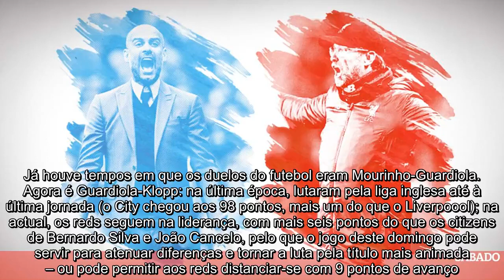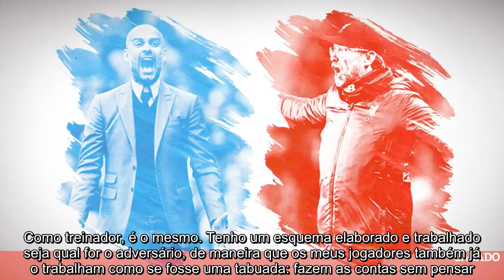✅ Klopp e Guardiola: rock n'roll, o homem invisível e a loucura do futebol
✍ Já houve tempos em que os duelos do futebol eram Mourinho-Guardiola. Agora é Guardiola-Klopp: na última época, lutaram pela liga inglesa até à última jornada (o City chegou aos 98 pontos, mais um do que o Liverpoool); na actual, os reds seguem na liderança, com mais seis pontos do que os citizens de Bernardo Silva e João Cancelo, pelo que o jogo deste domingo pode servir para atenuar diferenças e tornar a luta pela título mais animada – ou pode permitir aos reds distanciar-se com 9 pontos de avanço.  Antes do jogo, veja quais são os pontos que unem e separam o alemão Jurgen Klopp, de 52 anos e campeão europeu pelo Liverpool na última época, e o catalão Pep Guardiola, com uma carreira de sucesso no Barcelona, Bayern de Munique e Manchester City (é bicampeão).  A cultura tácticaWolfgang Frank é reconhecido na Alemanha como o treinador do 4-4-2 e Jürgen Klopp cruza-se com ele no Mainz. "A defesa a quatro, sempre a pressionar, é o primeiro ponto alto da minha carreira de futebolista. Quand ...